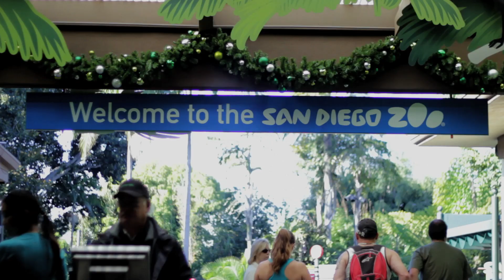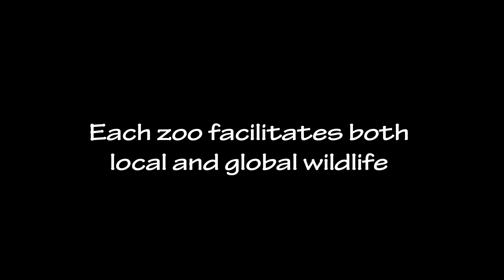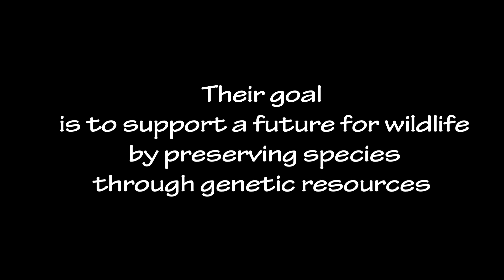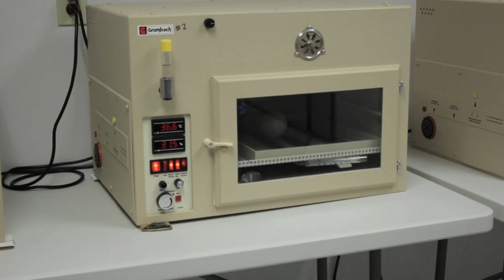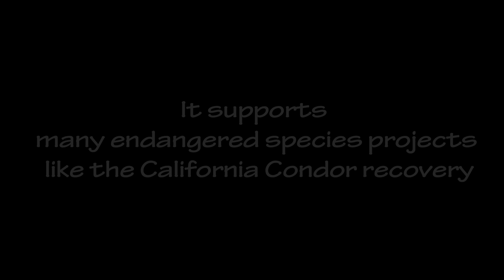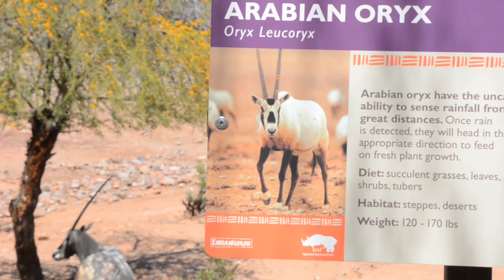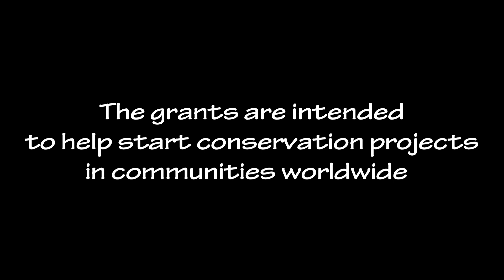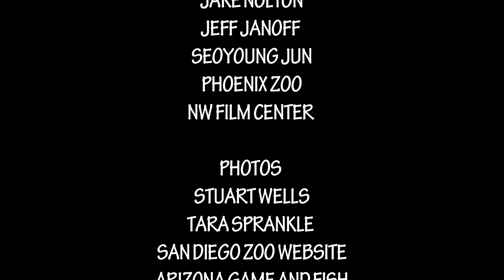Conservation in Zoos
The San Diego, Oregon, and Phoenix Zoo share their wildlife conservation stories.